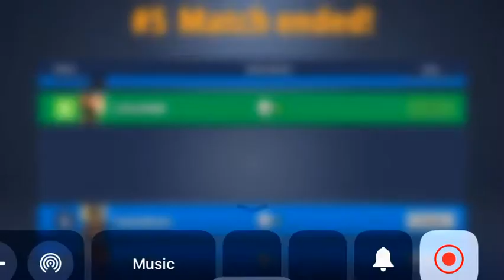Kanye west butt plug